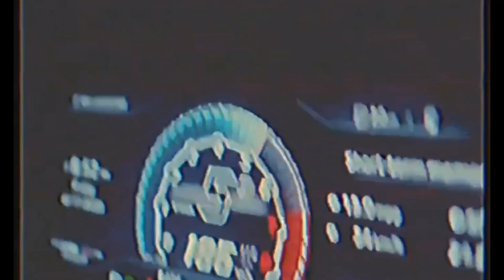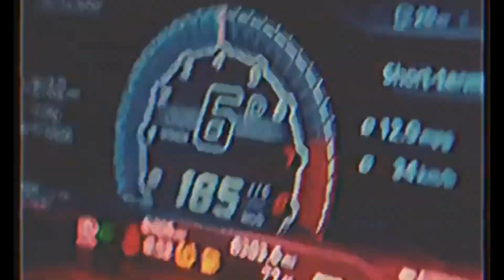Lil Durk x King von type beat 2023 Walk em down prod Kingtrey